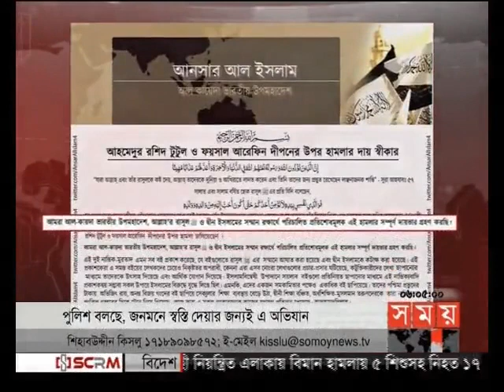বাংলার সময় (সন্ধ্যা ৬টা)